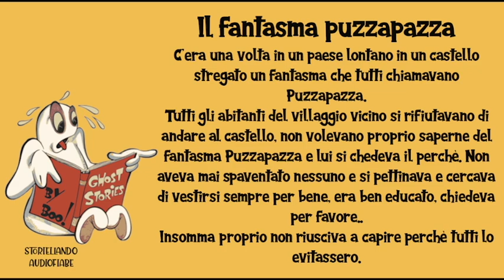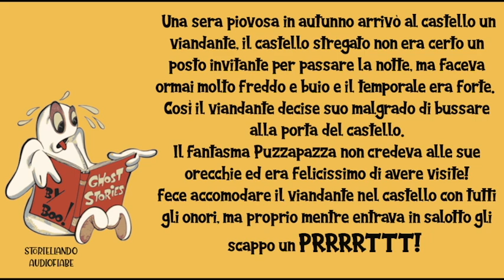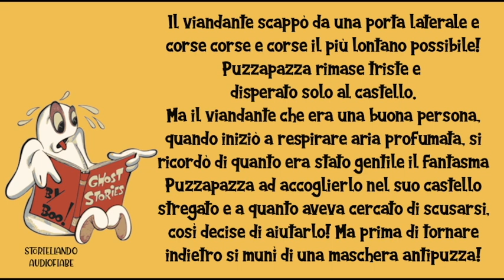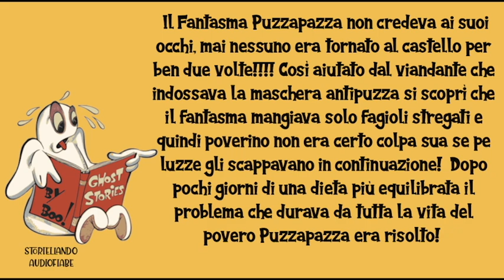5 STORIE DI PAURA - Halloween stories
★*  Voce: Virginia Billi
Hai bisogno della mia voce per raccontare storie della buonanotte?

🎙️  AUDIOLIBRI CON LA MIA VOCE SEMPRE CON TE 🎙️

🧡 Sostieni Storiellando 🧡